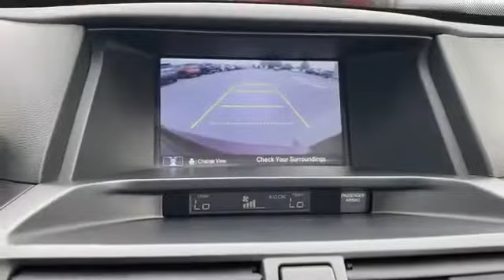Used 2013 Honda Crosstour EX-L Levelland, Lubbock, Wolfforth, Brownfield, Woodrow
2013 Honda Crosstour EX-L 5J6TF2H58DL006330 Video

This 2013 Honda Crosstour EX-L 5J6TF2H58DL006330 is full of phenomenal features such as: